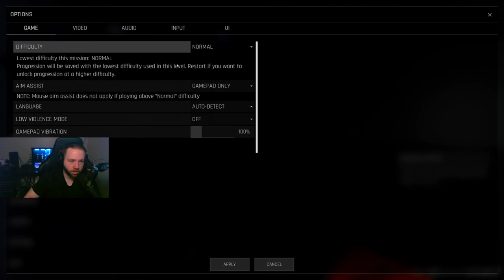Let's Play Trepang2 Part 1! First Impressions - Gameplay and Walkthrough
Some fast pace FPS!